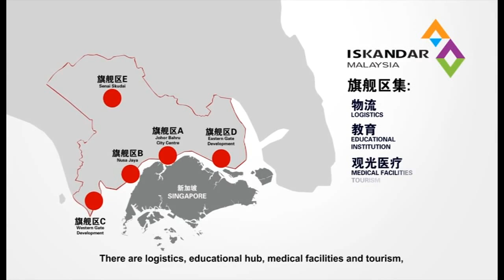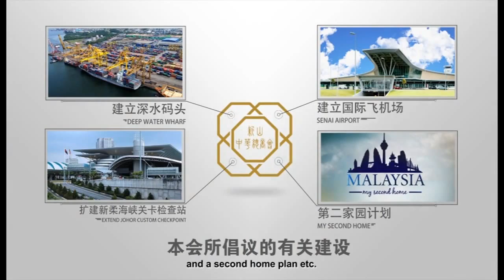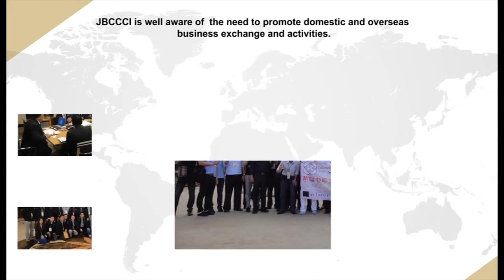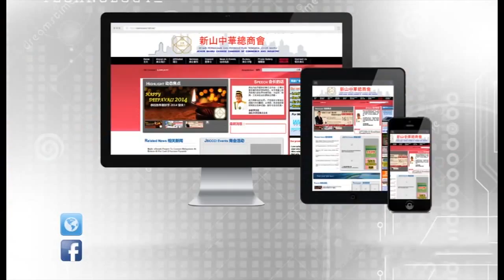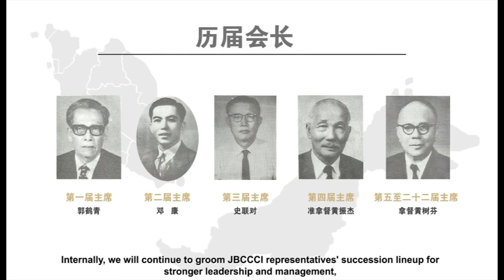新山中华总商会 (JBCCCI) 2015 简介- 中文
新山中华总商会

本会成立于一九四五年，今年迈入第六十年头，历经半个多纪的不懈努力，作领导马来西亚新山工商企业最高领导机构，本会建会以来积极促进区域工商建设，董事们在赋予的权限内竭尽推动会务发展，网罗工商界与民意，对内与政府单位协商合作，对外则搭建联系互访合作网络。

本会先后曾与中国徐州无锡市工商联合会、山东泰山侨联会、邯郸国际商会签订友好商会合作关系协议书，拓展了马、中两国经贸往来更深层的合作契机。因此，本会祈望在马、中两地商会建立的牢固关系基础上，在迎向廿一世纪之际，相互发挥两地优势，共创经济繁盛。